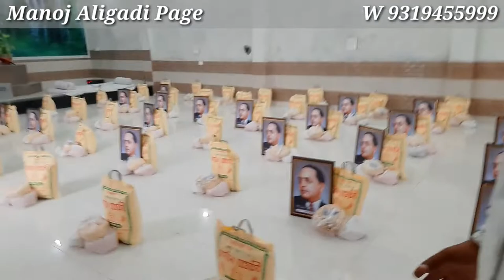बौद्ध भिक्खुऔ ने बढ़ाया मदद को हाथ |Covid-19 | lock Down | Show with Manoj Aligadi Photojournalist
जो लोग लोगों की मदद पर रहते हैं निर्भर, उन्होंने की जरूरतमंदों की मदद-
अलीगढ़ के बौद्ध भिक्खुऔ ने वैश्विक महामारी कोरोना के दौरान लगे लॉक डाउन के बाद बेरोजगार  मजदूर और मजलूम ओ की मदद की और सैकड़ों जरूरतमंदों की मदद कर लोगों को बौद्ध भिक्खुऔ की तारीफ करते हुए सुना गया